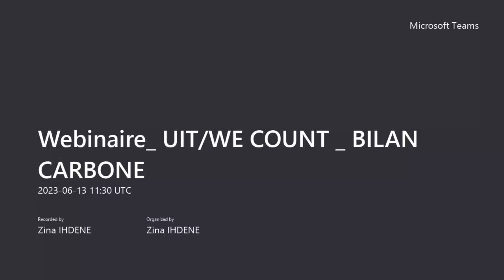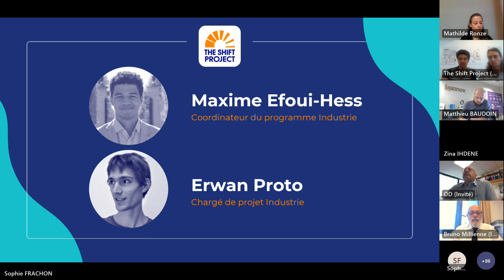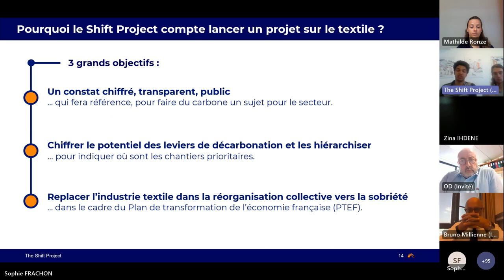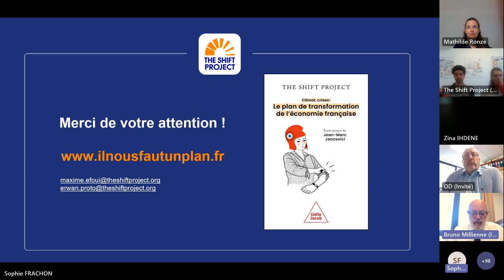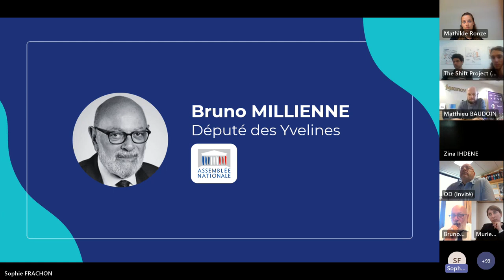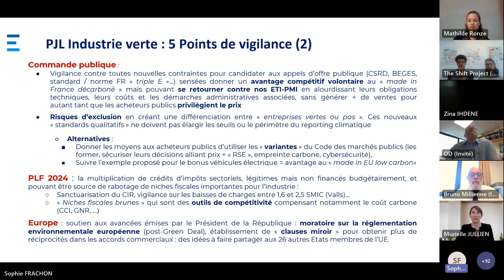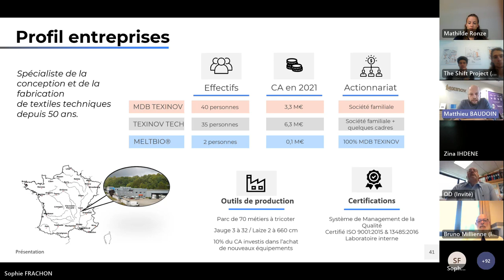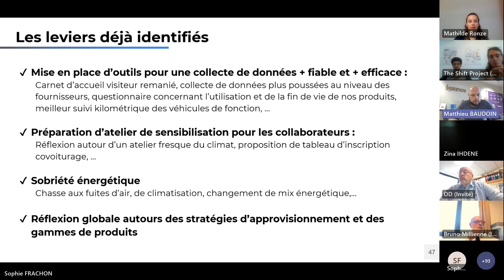Webinaire UIT/WeCount - Comment décarboner le secteur du Textile ?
Shift Project : Bruno Millienne de France Industrie et Texinov